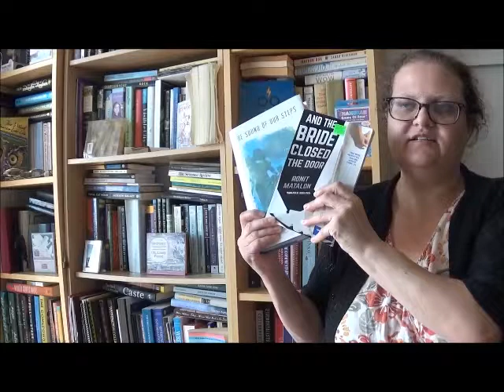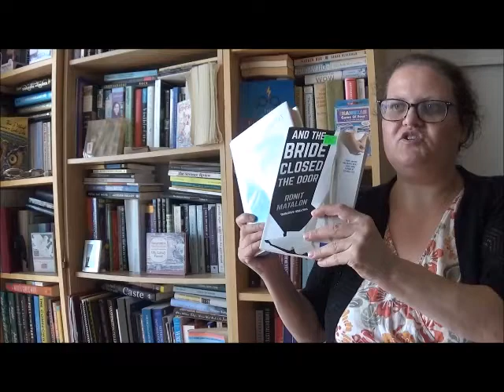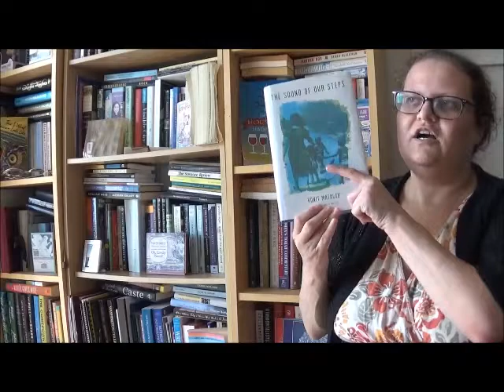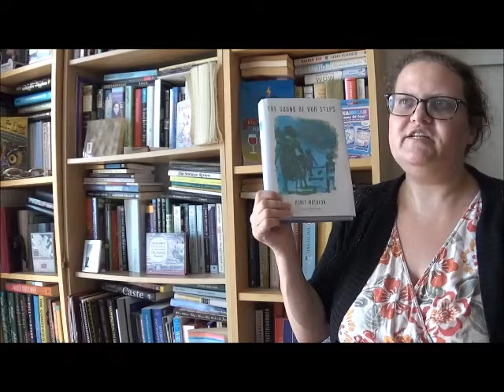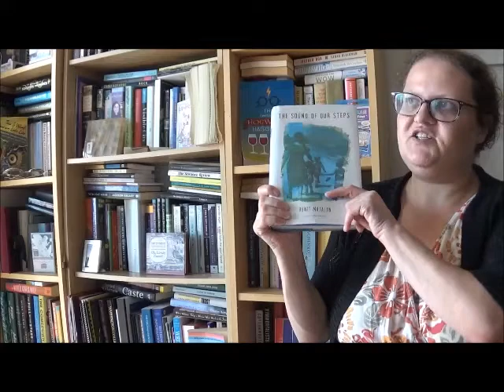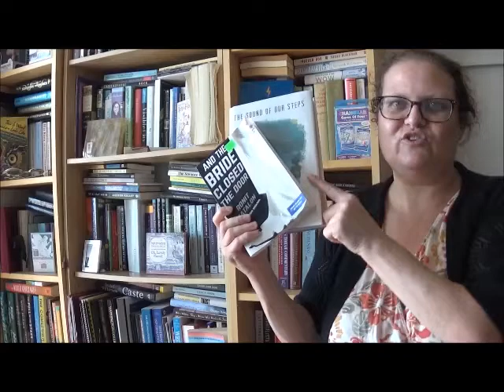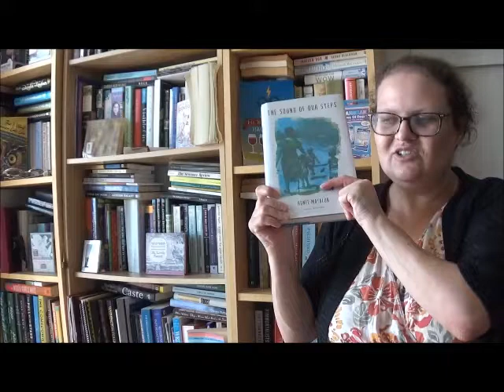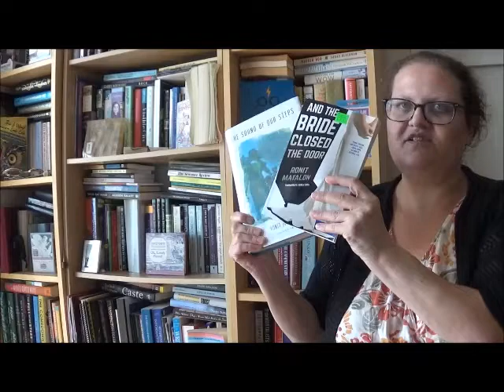WITMonth: Ronit Matalon, No. 1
My thoughts, and some others, about the last two books by Ronit Matalon translated into English

0:00 Intro
1:38 Ronit Matalon bio
2:38 My "reviews"
10:14 Jewish Book Council Reviews
11:39 Outro

Jewish Book Council review of AND THE BRIDE CLOSED THE DOOR